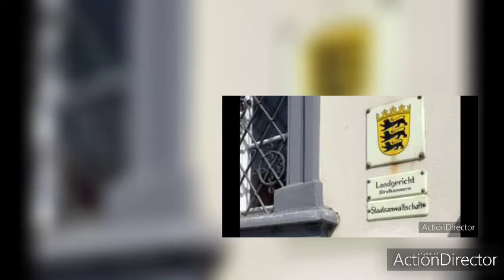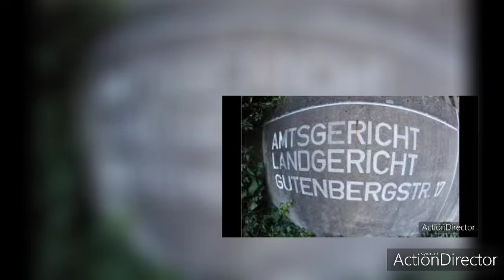Starnberg Prozess um Dreifachmord geht weiter